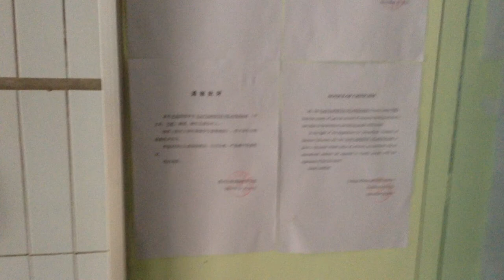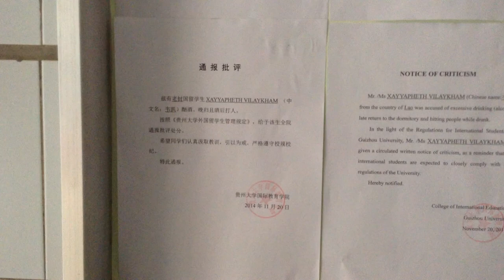Guizhou University: From Foreign Dorm to Old Chaoyang. 贵州大学：从留学生公寓到老朝阳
区吃饭之路。